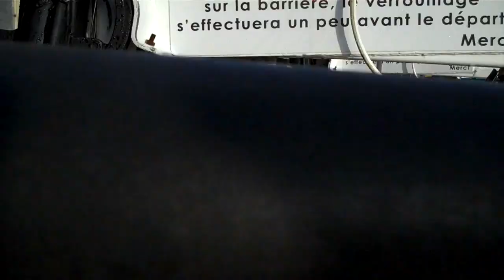Swing Music Onride Fète Foraine d'Hiver de Tourcoing 2024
Onride of De Smul's Swing Music (Reverchon Explorer) at la Fète Foraine d'Hiver de Tourcoing 2024. Absolutely love this machine. A credit to its owner.